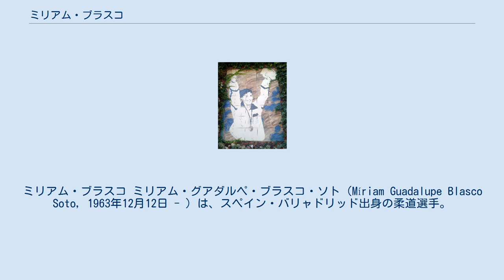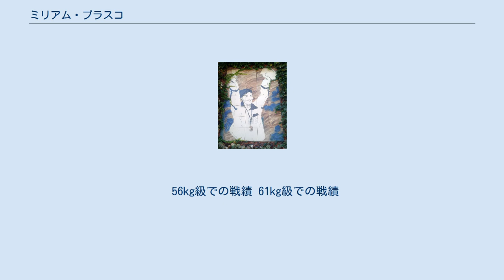ミリアム・ブラスコ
ミリアム・ブラスコ ミリアム・グアダルペ・ブラスコ・ソト（Míriam Guadalupe Blasco Soto, 1963年12月12日 - ）は、スペイン・バリャドリッド出身の柔道選手。
現役時代は56kg級の選手。
1989年の世界選手権56kg級では3位となった。
1991年にはヨーロッパ選手権で優勝すると、地元のバルセロナで開催された世界選手権では決勝でベルギーのニコル・フラゴティエを払腰の技ありで破って、スペインの選手として初の世界チャンピオンとなった。
1992年にはヨーロッパ選手権で2連覇すると、地元のバルセロナオリンピックでは決勝でイギリスのニコラ・フェアブラザーを小外掛の有効で破って、スペインの女子選手としてはオリンピックの全競技を通じて史上初となる金メダルを獲得した。
その後は61kg級に階級を上げたが、1996年のアトランタオリンピックには出場できなかった。
引退後はスペイン上院の議員となった。
2017年7月にはバルセロナオリンピックで決勝を争ったフェアブラザーと1年半前に同性結婚していたことを明らかにした。
この両者は22年もの長期間付き合っていたという。
なお、2005年には議員として同性結婚に反対票を投じていた。
 56kg級での戦績 61kg級での戦績